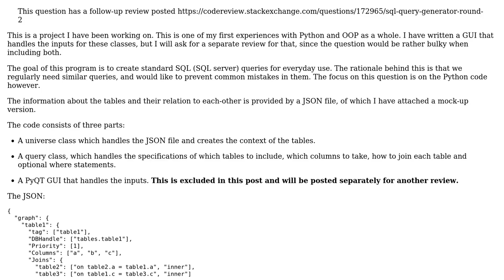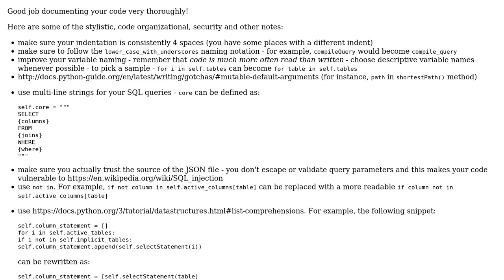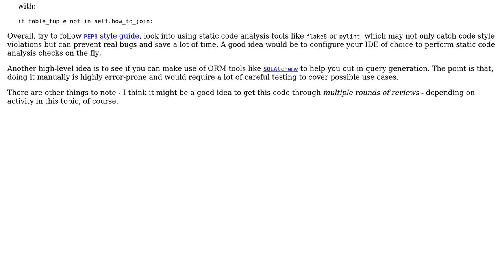Code Review: SQL query generator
With thanks & praise to God, and with thanks to the many people who have made this project possible! You are responsible for your own actions.